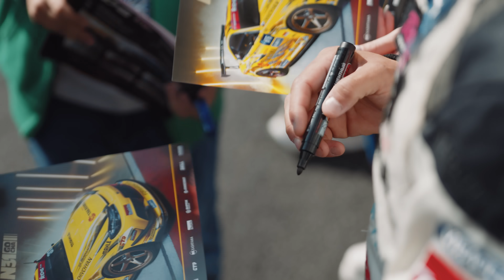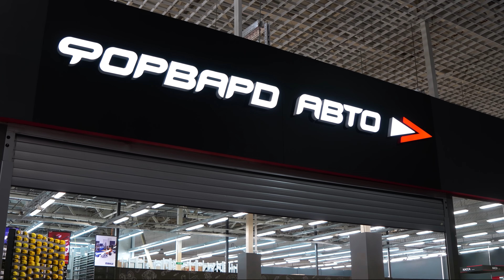ГОЧА 2023 #6 / НЕПРЕДСКАЗУЕМЫЙ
В новом сезоне RDS GP 2023 команда Форвард Авто выступает в обновленном составе. К Георгию Чивчяну и Роману Тиводару присоединился Тимофей Добровольский - дебютант чемпионата, за плечами которого большой картинговый опыт. Что из этого получится мы узнаем с вами из семи выпусков посвященных этапам RDS GP!

Новый филиал в Москве - Кировоградская 9 к4. ТЦ ЮЖНЫЙ
Реклама ИП Чивчян Г. Т.
Erid 2Vtzqw3VUGh

Список композиций

1.AQXDM, Deapmash, Aquarian - Aegis
2.El Michels Affair - Criminology
3.Pessimist - Ultranova
4.PLAUDO - Stratle Me
5.PLAUDO, DOPXSET - R. E. C
6.Seba - Balance Of Power Original Mix
7.Tobacco - Slaughtered by the Amway Guy
8.Torn, Roho, Torn, Roho - Aragok
9.TRAKA, Commodo - Yosai
10.Ready Or Not Soundtrack_ Meth _ Zack Bower
11.Ready Or Not Soundtrack - 213 Park Homes Combat Theme
12.Ready or Not OST_ Fast Food

Над видосом работали
Андрей Брюханов - оператор, монтаж, звук
Денис Мишин - оператор
Дмитрий Юршис - оператор
Егор Ляубонас - оператор, цветокоррекция
Максим Скрыпник - подготовка материала
Анатолий Зарубин - редактор